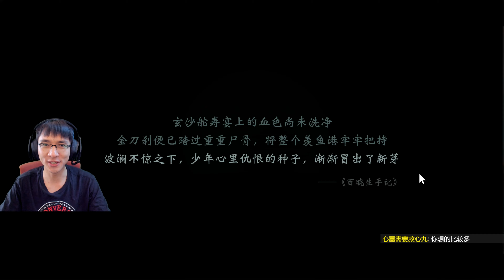【一梦江湖】D1-5 充5个648，累充五千达成！论剑被秀的头皮发麻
【1】这游戏一个角色有两套技能，被老玩家欺负了。而且气人的是，氪金现在买的东西，好多都还用不了。哎，慢慢来吧
【2】今天就到这里啦，我们明天也努力更新，争取尽快追上进度，谢谢大家的期待，也感谢大家的支持。没有你们的收看，就没有妄图的氪金！